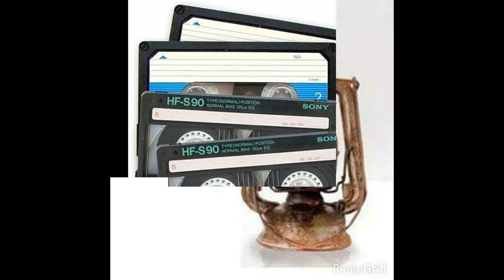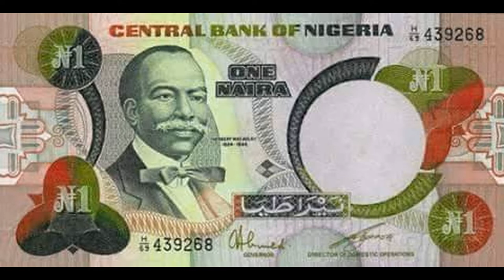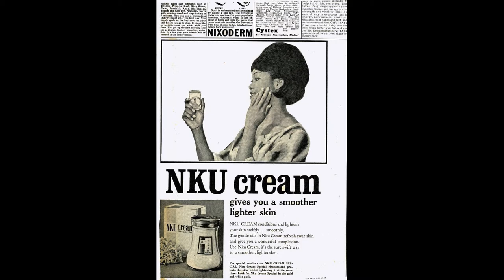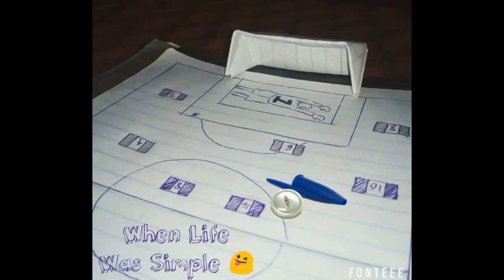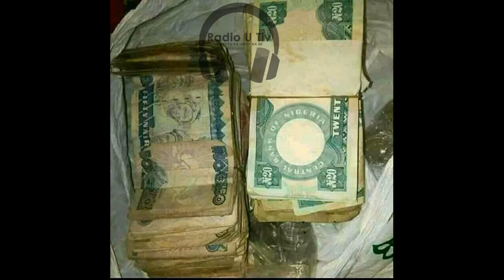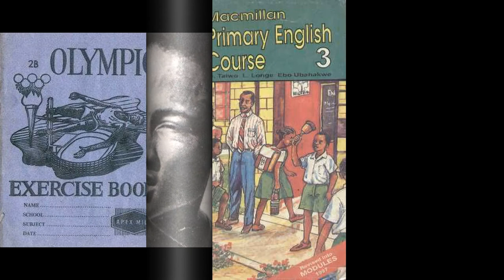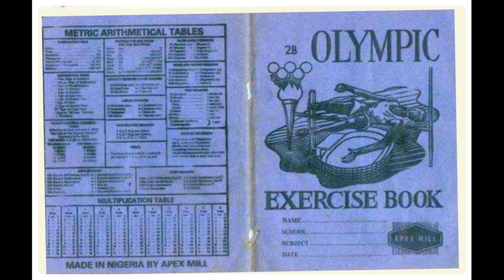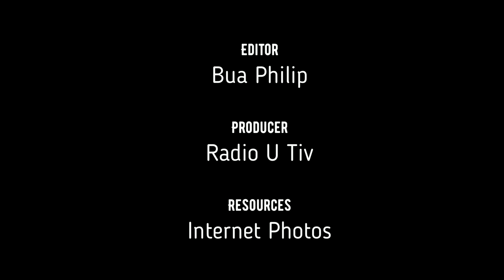Back in the days in Tiv land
Life was simple back in the days, things were simple and very precious, they were of great value; not to be wasted or treated carelessly. What do we see now in Tiv land?